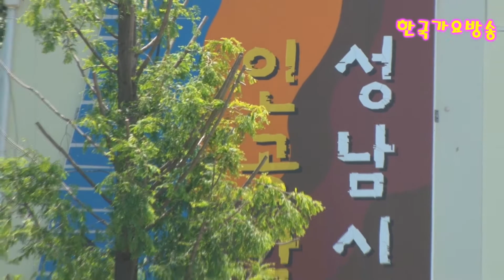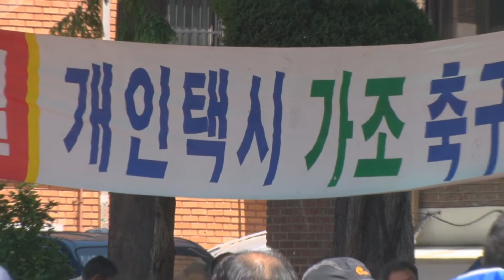가수 하주연--성남 -개인 택시 노조 체육대회동영상--한국 가요 방송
가수 하주연 --가요 대잔치